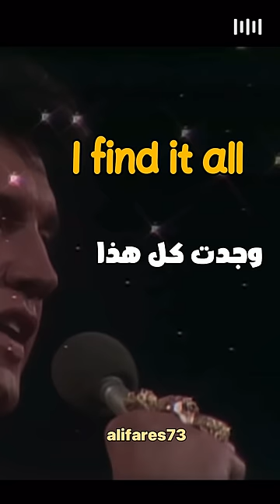Elvis presley my way مترجمة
I've loved, laughed and cried
Oh no, no, not me
I did it my way
مترجمة
الفيس برسلي
حالات واتساب
ستوري
اكسبلور
ali fares73
ali fares
ali fares 73
alifares73